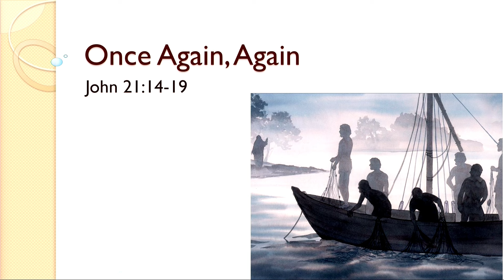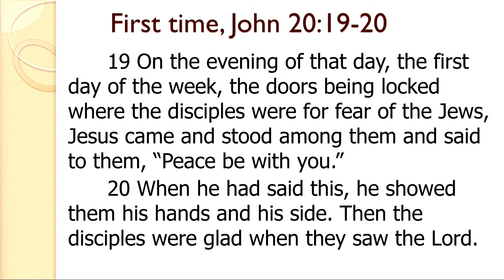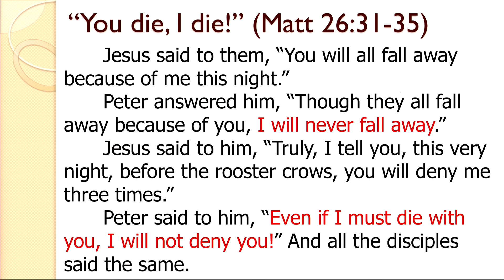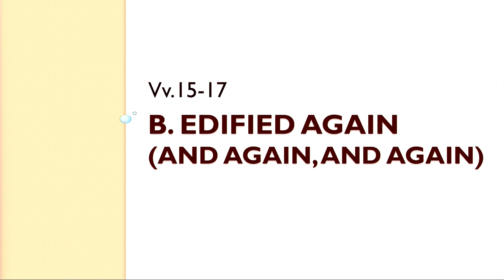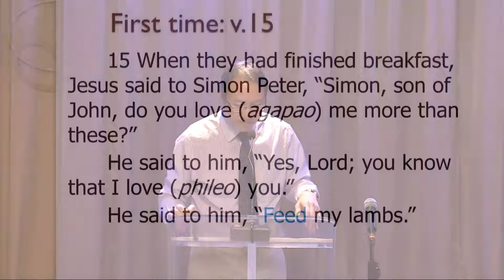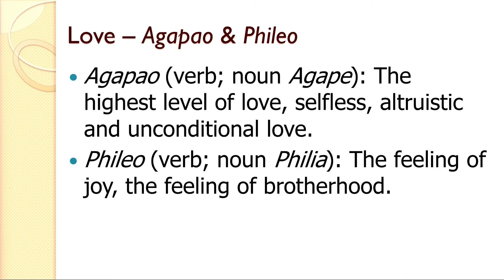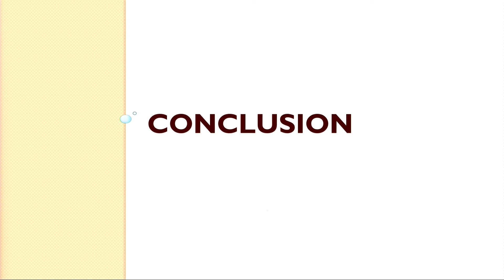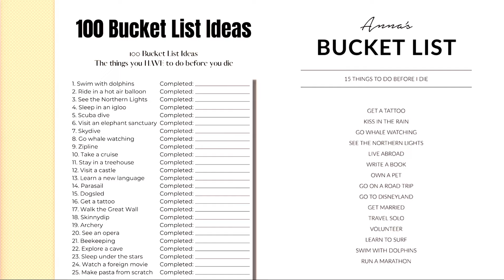[Once Again, Again] | Rev. Jeffrey Chiu | John 21:14-19 | English Worship Service | 2024.4.14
Preacher: Rev. Jeffrey Chiu (丘子彬牧師)
Sermon Title: Once Again, Again
Text: John 21:14-19 (ESV)

App: yanfook+